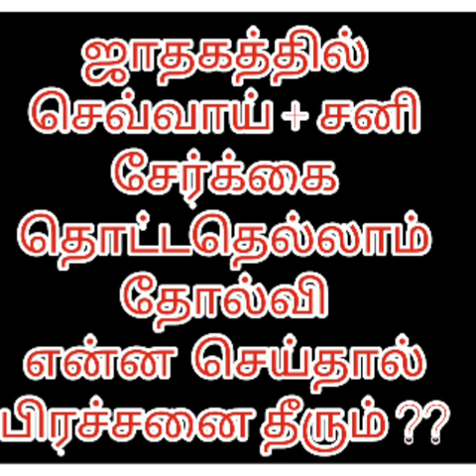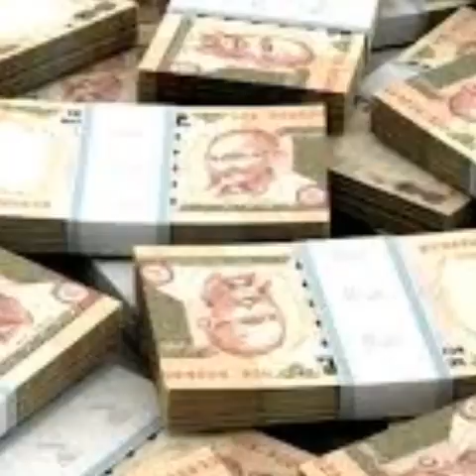செவ்வாய் + சனி சேர்க்கை ,தொட்டதெல்லாம் தோல்வி,,என்ன செய்தால் பிரச்சனை தீரும்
இமைகள் ,புருவம் துடிப்பது பொருளாதாரத்தை தருமா

வந்த காஞ்சி பெரியவர் வலம்புரிச்சங்கை வைக்கக் சொன்னது